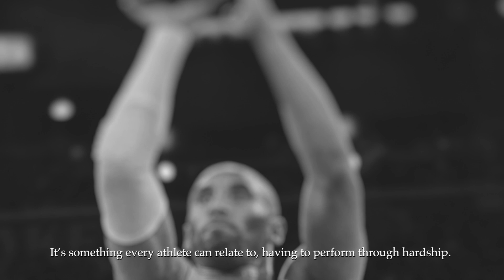Mamba Forever - Nike - 吴易昺 Resilience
Client Name: Nike China
Campaign Name: Mamba Week 2020
Film: Mamba Forever Documentaries

Agency: W+K Shanghai
Executive Creative Director:  Ian Toombs, Vivian Yong
Creative Directors: Jeff Fang, Matt Meszaros
Art Director: Zhong How
Copywriter: Liltree Qian, Gem Xu
Executive Producer: Bernice Wong
Producer: Angela Liu
Head of Planning: Renee Zhang
Senior Planner: Jennings Liu
Head of Account: Elvis Li
Account Director: Chuck Xu
Account Manager: Yuting Zhang
Account Executive: Larry Zhong
Business Affairs: Jessica Deng, Yehui Chen
Head of Designers: Fish Ho
Designer: John Yao

Production house: The Pandemic Story Ltd
Executive Producer: Wong Ay Wei
Director: James Cai
Director Assistant: Ma Hui Min
DOP: An Zheng
Producer : Colombant Devillers Natacha EJ
Line Producer: Areta Mak, Lee Ser Ping
Production coordinator: Yang Xiao Mei
Location Manager (Shanghai): Shi Yong Ping
Location Manager (Chengdu): Lu Sen Hu
Cam B: Joseph Chang
Cam C: Jacky
Cam Assistants: Xue Sheng Yao, Liu Zhi Qiang, Xin Qi Lin
Gaffer: Jimmy
Soundman: Wan Gui Ao, Wan Hai Tao
Editor: Zhang Yi bo, Lv Mo, Feng Bing
Assistant editor: Ran Long Tao
Data Wrangler: Wang Yang Long, CK Wong
Stylist: Avivi Wang
Stylist Assistant: Ling Li
Art Director:  Tong Yi Xuan
Prop Master:  Du Qiu Hua

Post Production Credits

Fin Design + Effects Shanghai
Creative Director/VFX Supervisor: Segundo Fernandez
Post Producer: Chow Chye Yee / Liu Fan
Colour: Fergus Rotherham
Flame Artist: Ted Tsui
VFX Team: Ran Xiao Xu / Camille Shen / Jessie Qi

Music Editing:
Audio House (Shanghai): Big Knows
Executive Producer: Arthur Monnet
Sound Supervisor/Editor: Charles Monnet
Sound Engineer: Charles Monnet

Sound Engineer for Director's Version: Gary Kwan

Sound Design and Mixing:
Lime Studios
Sound  design and mix: Matt Miller
Executive Producer : Susie Boyajan